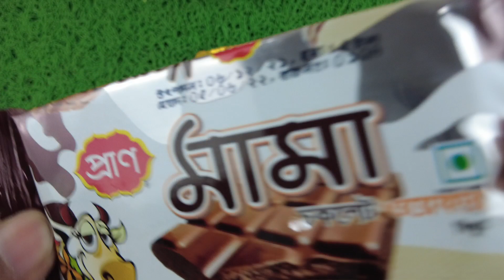🍭 Some Lot's of candies !! New candies Lot's of Lollipop ASMR Video #15